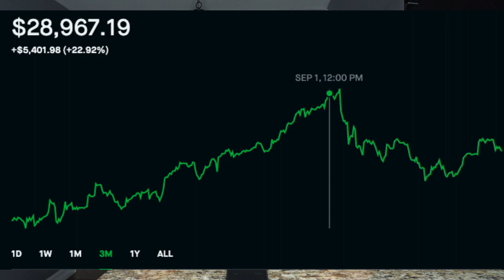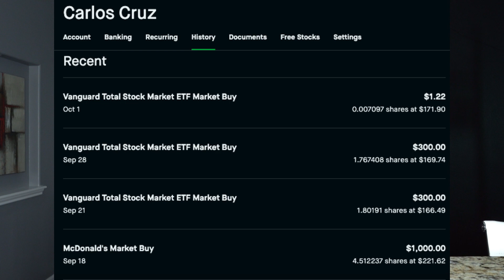Paid off My truck | How to invest the extra CASH!?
After paying off my truck, I've come up with my strategy on how to quickly build up my Robinhood portfolio.